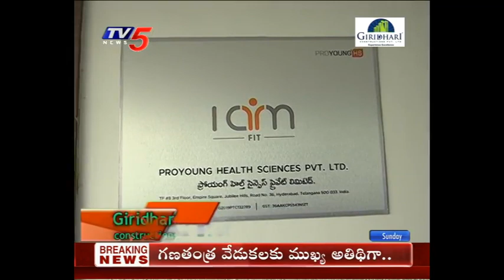ProYoung Health Sciences Pvt. Ltd. from Giridhari Constructions | RealCity | 26th Jan 2020